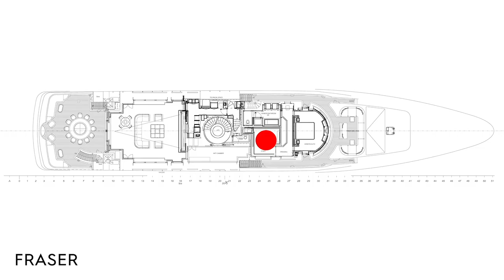FORMOSA | 60M/197' BENETTI Yacht for Sale - Superyacht Walkthrough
EXCLUSIVE SUPERYACHT TOUR! Welcome on board spectacular 60M/197' Benetti FORMOSA superyacht. Fraser sales broker Jan Jaap Minnema invites you to join to explore every inch of this world cruiser, which boasts a chic interior by the renowned Sinot.

FORMOSA superyacht is a seasoned, safe and comfortable world traveller with proven cruising capability. FORMOSA yacht is the only 60 metre yacht less than 5 years old on the market. She boasts a private Owner’s deck as well as two VIP suites conveniently positioned on the main deck, two double guest suites and one twin cabin, all connected by an elevator.

Exceptionally spacious with fresh, modern and sophisticated design elements throughout. Onboard highlights include a cinema room and a very private observation deck.

Enquire with Fraser to find out more about this yacht for Sale

Built/ Refit: 2015
Builder: Benetti
Length: 60M/197'
Beam: 10.4M (34'01")
Draft: 3.13M (10'03")
Gross Tonnage: 1,089
Hull: STEEL
Stabilisers: AT ANCHOR & UNDERWAY
Engines: 2 X MTU (1,850HP)
Cruising/Max speed: 14/16 Knots
Cruise Range: 4,500 NM
Economical Range: 5,000 NM
Exterior Design: BENETTI - VIAREGGIO HEADQUARTERS & YARD FACILITY
Interior Designer: SINOT
Classification: AMERICAN BUREAU OF SHIPPING (ABS)

Configuration:
Staterooms: 6
Guests: 13
Crew: 15